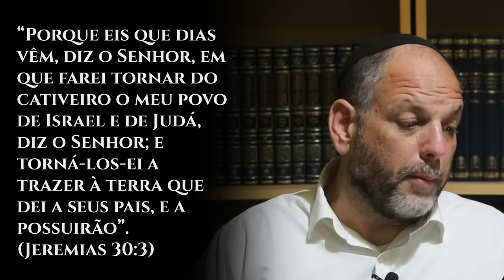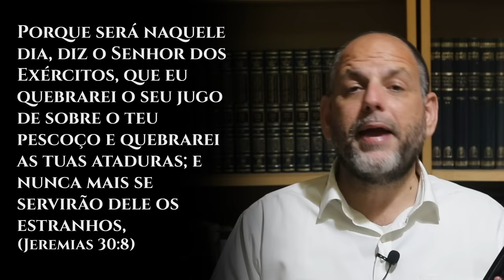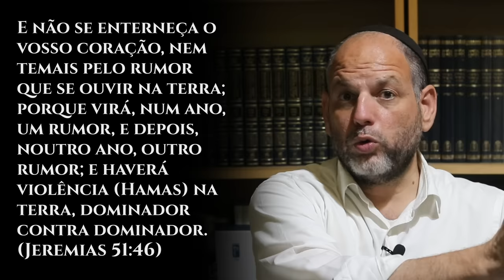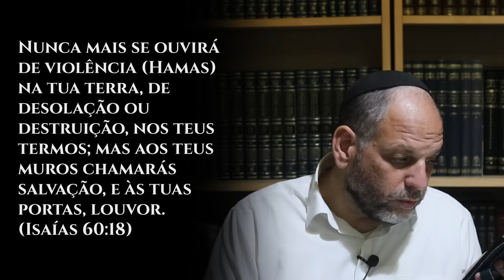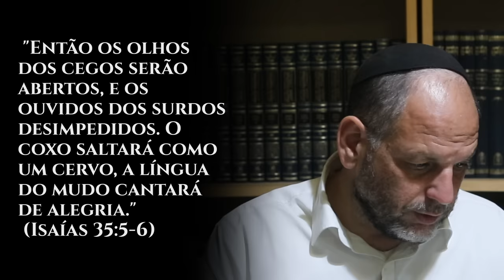A Profecia Milenar do HAMAS FOI CUMPRIDA!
Saiba como Deus nos alertou multiplas vezes sobre os terrores do Hamas.

Aprenda de uma vez por todas a Cabalá, o Hebraico e as Escrituras Sagradas de forma verdadeira. A única Academia com aulas em português com rabinos formados pelo Rabinato Central de Israel. Estude com uma equipe que se importa com você! Tenha contato próximo e direto com os Rabinos e faça parte da comunidade mais vibrante de todo o Brasil! Desperte a conexão esquecida entre você e sua origem.

SOBRE O RABINO RONY GURWICZ:

Rabino Rony Gurwicz se formou Rabino pelo Rabinato Central Ortodoxo de Israel em 2002, e desde então tem se dedicado a inspirar pessoas a fortalecerem o seu contato com Deus.
No ano de 2002 ele foi o Rabino Chefe da maior comunidade do Rio de Janeiro por 5 anos. Após voltar a Israel começou a dar aulas em Casas de Estudos (Yeshivot) prestigiosas em Israel.

Atualmente é o fundador do maior projeto de judaismo da america latina, a Academia de Moisés